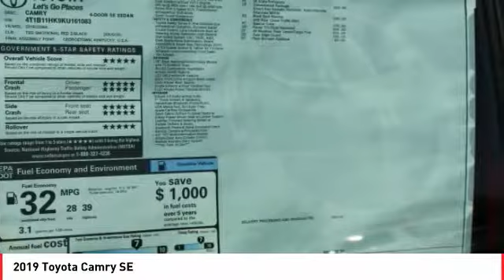2019 Toyota Camry St. Louis Missouri 48543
2019 Toyota Camry SE

Weiss Toyota
11771 Tesson Ferry Rd.

With Every New Toyota Purchase You Get The Weiss Promise Lifetime Powertrain Warrranty & ToyotaCare No Cost Maintenance Plan! Red 2019 Toyota Camry 2.5L I4 DOHC 16V FWD 8-Speed AutomaticbrbrRecent Arrival! 41/29 Highway/City MPGbrbrbrContact Internet Sales Department to lock in your internet price! Weiss Toyota of South County is your St. Louis New Toyota Car Dealer.